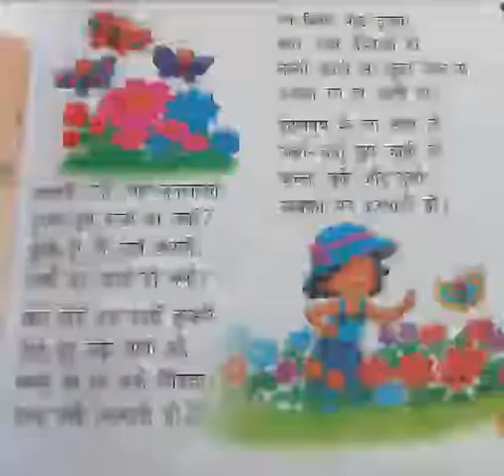Class- II, Subject- Hindi, Topic- तितली रानी, Rawal Public School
Rawal Online Classes Class- II, Subject- Hindi, Topic- तितली रानी, Rawal Public School
Class- II Hindi तितली_रानी Rawal Public School